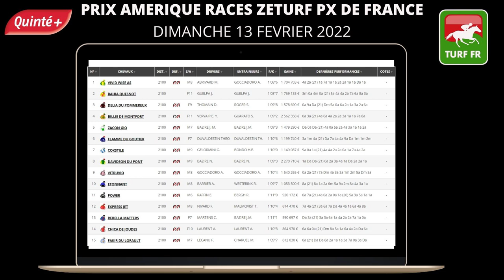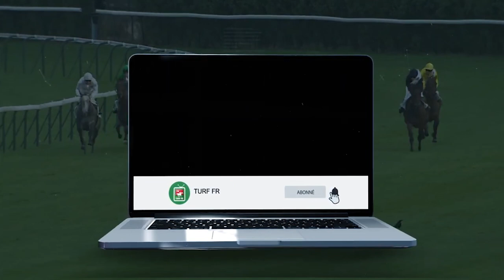Quinté TURF FR : PRIX AMERIQUE RACES PX DE FRANCE - Dimanche 13 Fevrier - Vincennes 🏇 PMU #268574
🥇 Retrouvez le pronostic exclusif de notre expert Turf Lucius Simenon pour le  PRIX AMERIQUE RACES ZETURF PX DE FRANCE  - Dimanche 13 Fevrier 2022 à l'hippodrome de Paris Vincennes en France.
✅ Les partants de la course PMU : R1C4 - PRIX AMERIQUE RACES ZETURF PX DE FRANCE :

✅ NOS LOGICIELS TURF :
✔️ Logiciel TURF INFO Professionnel Edition: